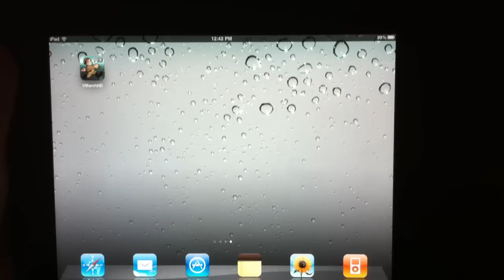Victory March HD for iPad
Victory March HD is an action WW2 themed sideway runner game. In Victory March, you play as a Soviet or as an American soldier.

Some of the features of Victory March:

- simple and addictive gameplay
- awesome 3D graphics
- 6 different levels
- 2 gameplay modes
- number of different enemies
- range of weapons
- Game Center support (leaderboards and achievements)
- tanks and rockets